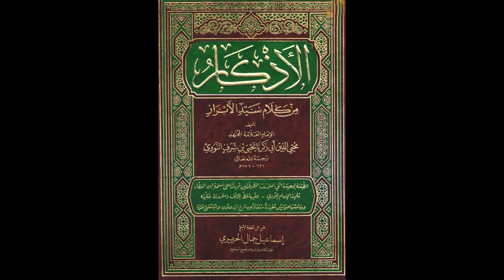الأذكار المنتخب من كلام سيد الأبرار للإمام النووي من مسجد السلط الكبير|الدرس رقم 53|أحمد الزعبي